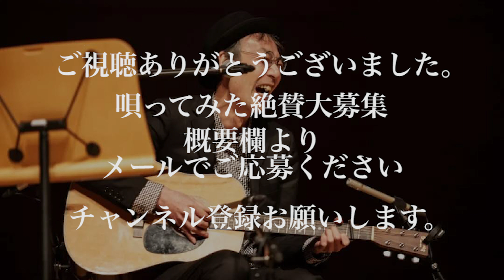第7弾 鈴木常吉【歌ってくれた】[横山知輝さん]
第7弾に歌ってくれたのは以前結成していたユニット「つれれこ社中」で「肉屋」。
鈴木精肉店は北千住に実在していましたが、巡回はしておりませんでした。

・プロアマ、老若男女、人種問わず鈴木常吉の歌を好んでくださる方なら誰でも
・どの曲でもワンレーズでも、完コピでも、攻めたアレンジでも

【歌ってみた】絶賛大募集中！！
迄、応募お待ちしております。
Send me movies "Me Singing" to↑↑↑

3rdアルバム「オールウェイズラッキー」リリース決定！

2020年7月6日に逝去した歌手・鈴木常吉。
生前最後となった2019年8月19日のライブ音源に加え
未発表曲「Long distance a lullaby」、
映画『つつんで、ひらいて』のエンディング曲
「小石と靴下」の全17曲を収録した鈴木常吉の3枚目となるアルバム。

■収録曲：
1. 疫病の神
2. 思ひで
3. 小石と靴下
4. ダーティー・オールド・タウン
5. さびしい時には
6. 田家春望/別廬泰卿
7. 目が覚めた
8. 父のワルツ
9. 夢つぶしの歌
10. 雨
11. 団地の窓
12. 歩くだけの人
13. トリちゃんの夢
14. 注射器
15. 石
16. Long distance a lullaby (遠く離れた子守唄)
17. 小石と靴下（映画『つつんで、ひらいて』エンディングver）

しゃぼん玉レコードBASE店

‹音楽›
中尾勘二 / キヌガサ『滑稽BEST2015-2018』
つれれこ社中 / 肉屋『雲』(詞・曲：上野茂都)